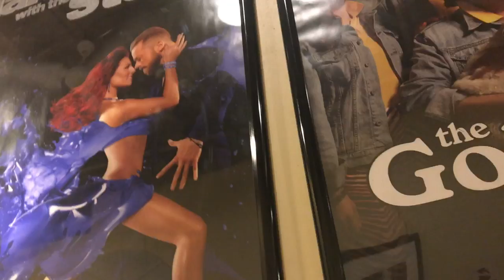14 YEAR OLD RUNWAY MODEL VLOG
Ella took on 2 fashion shows in 2 days and our mom managed to buy a fur coat worth 2 grand!

DONT FORGET TO ASK MODELING QUESTIONS!!
also..
Thumbs up and comment for a driving with Hannah and Ella!

Ella
snap: emeloche

comment "I thought that Ella girls name was Birt" lol idk

(best in my opinion hahah)

LETS CONTINUE TO MAKE 2017 AMAZING